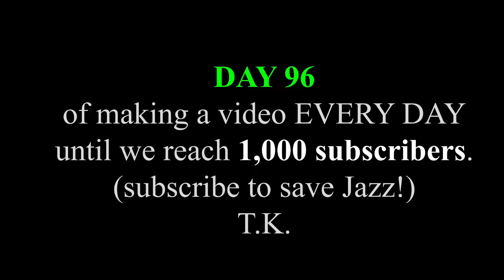AOE HOUND vs KSI DECEPTICONS - Transformers Studio Series REMAKE!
Here is The [Slow-Mo Stop Motion] Recreation of the Hound vs. KSI Decepticons Battle from the Transformers 4 - Age of Extinction (AOE) Movie (2014) 🍿. The scenes were recreated using Custom Transformers TLK Voyager Hound and Studio Series #49 Bumblebee, and other Studio Series figures.

_Get your Transformers Studio Series 49 Bumblebee

_Get your Transformers Studio Series 74 Bumblebee

_Get your Transformers Studio Series 32 Optimus Prime

_Get your Transformers Studio Series 92 Crosshairs

_Get your Transformers Studio Series 45 Drift

_Get your Transformers Studio Series 11 Lockdown

_Get your Transformers TLK Voyager Hound

_Get your Transformers TLK Voyager Megatron

_Get your Transformers Studio Series 93 Hotrod

_Get your Transformers Studio Series 02 Stinger

_Get your Transformers Studio Series 90 Galvatron

_Get your Transformers Studio Series 43 KSI Boss

_Get your Transformers Studio Series Core Class Mohawk

_Get your FolkArt Metallic Acrylic Paint

_Get your Sargent Art Acrylic Paint (Black)

_Get your Sargent Art Acrylic Paint (Metallic Silver, Gold, Bronze,…)

_Get your LUMIERE Acrylic Paint (Super Copper, Metallic Bronze, Metallic Gold, Metallic Silver, Metallic Olive Green…)

_Get your Sharpie Permanent Markers (Metallic Silver, Metallic Gold, Metallic Bronze, Metallic Ruby,…)

I create the video to share my Transformers love with you, my community! I hope you enjoy admiring the beauty of Transformers figures as I do! :)